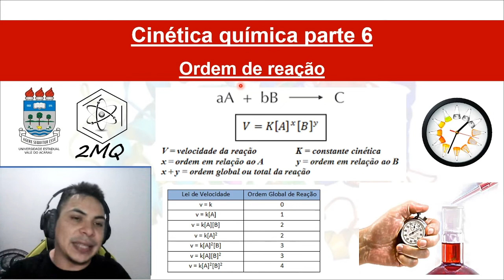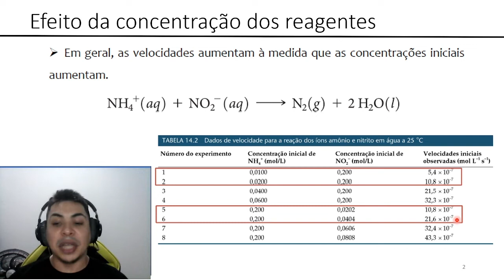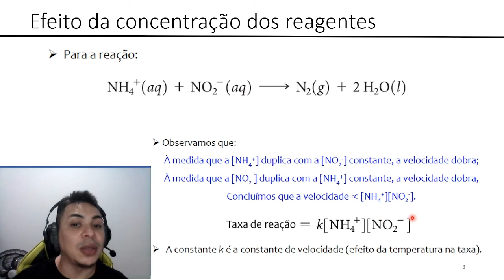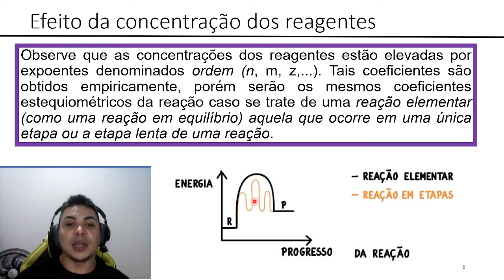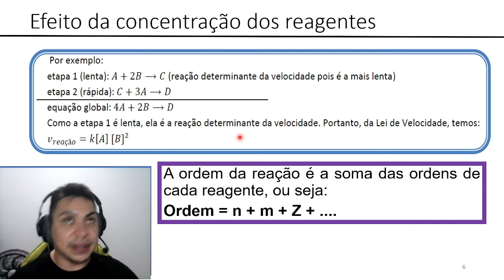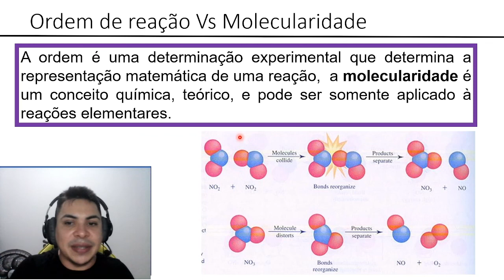Ordem de reação. Cinética parte 06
Nesse vídeo iremos discutir um pouco sobre ordem de reação, uma consequência químico matemática que irá nos ajudar muito a entender os padrões de velocidade de reação.
Para ver o vídeo sobre molecularidade e entender um pouco mais o assunto abordado, esse é o link: